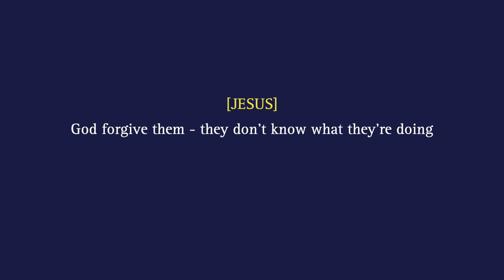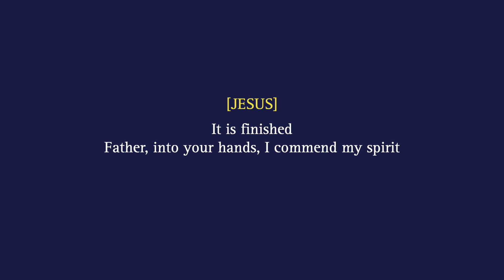23. The Crucifixion [JCS 2012]